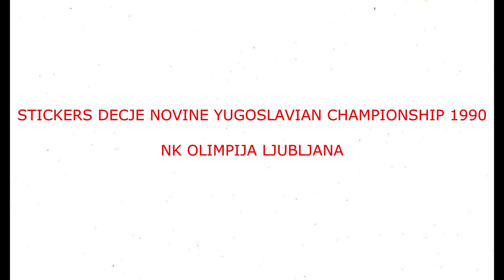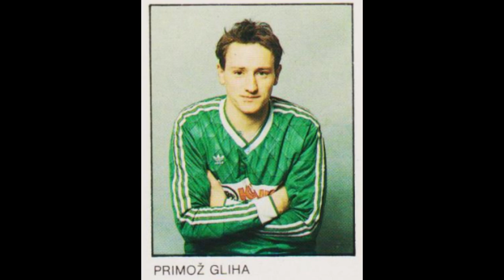STICKERS DECJE NOVINE YUGOSLAVIAN CHAMPIONSHIP 1990 NK OLIMPIJA LJUBLJANA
We present to you the Olympija Ljubljana Team for the Yugoslavian Championship Season 1989-90

Представљамо вам екипу Олимпије Љубљана за сезону првенства Југославије 1989-90
  Уживајте!!

Predstavljamo vam ekipu Olimpije Ljubljana za sezonu prvenstva Jugoslavije 1989-90
 Uživajte!!